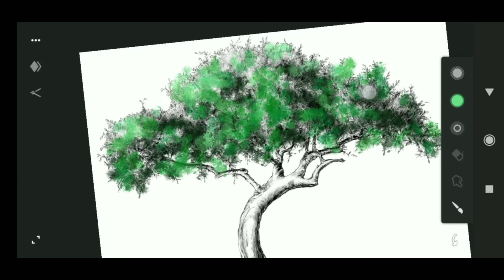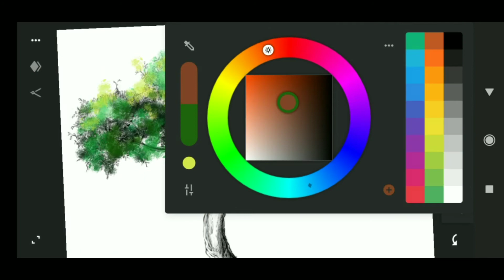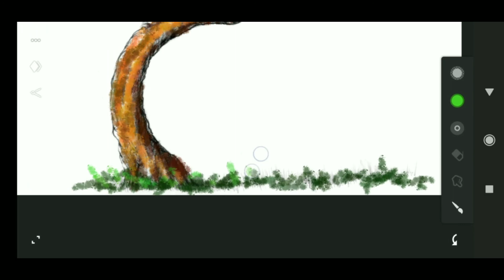How to draw tree | Digital painting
Subject: Tree drawing
Media: Digital painting
Artist: Ashraful Islam